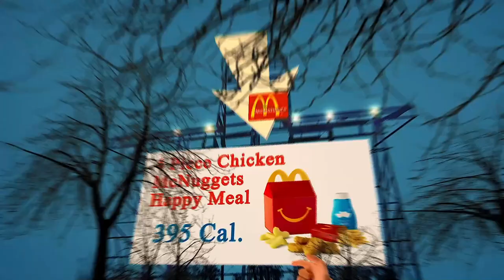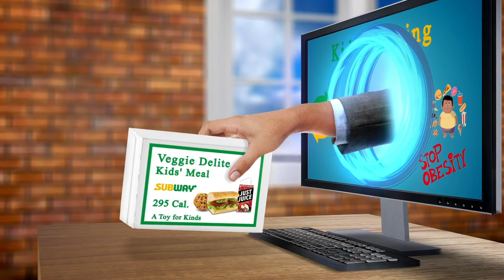Nearby Restaurants Me - Nearby Restaurant Me - Los Angeles 90012, Los Angeles County, CA, US